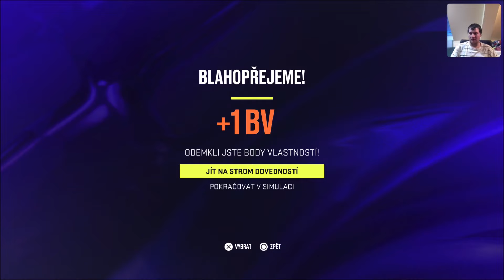BAP #3 |DRAFT |NHL 24 |PS5